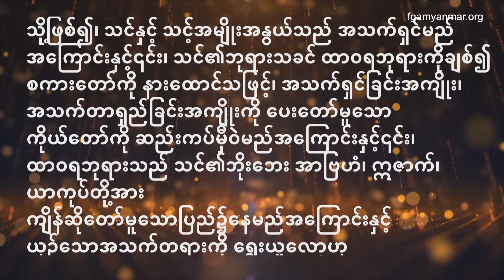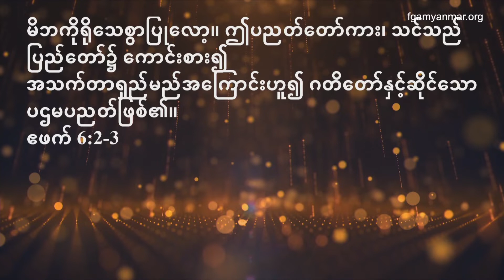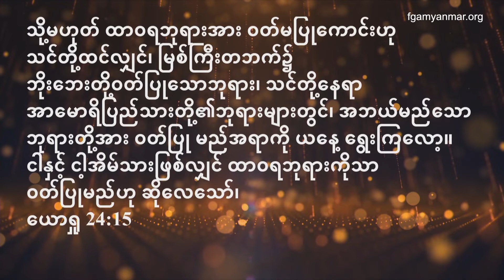Midweek (Wednesday) Myanmar Service [October 28, 2020]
ယခု အပတ် ဗုဒ္ဓဟူးနေ့ October 28, 2020 (Wed) မြန်မာစံတော်ချိန် ညနေ (၈) နာရီတွင် မြန်မာဘာသာ ပြုလုပ်သော ဝတ်ပြုကိုးကွယ်ခြင်းအစီအစဉ်တွင် Rev. Vung Za Niang ဟောကြားမည့် တရားဟောချက် ဖြစ်သော ‘ရွေးချယ်တတ်ခြင်း ဆုကျေးဇူး’ ကို ကြည့်ရှုနားဆင်ရပါမည်။

လာမယ့် အပတ်များတွင်လည်း အပတ်စဉ် ဗုဒ္ဓဟူးနေ့တိုင်း ညနေ (၈) နာရီတွင် ပုံမှန် ကြည့်ရှုနားဆင် နိုင်ပါမည်။

Click “Get Reminder” below so you won’t miss out on the screening! Share this with your loved ones and friends and invite them to watch Midweek Myanmar Service with you.